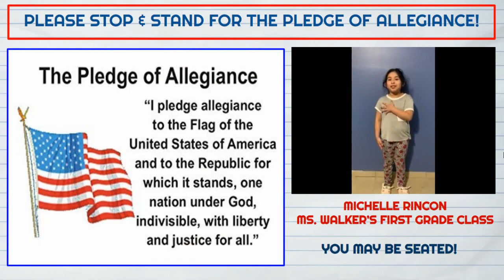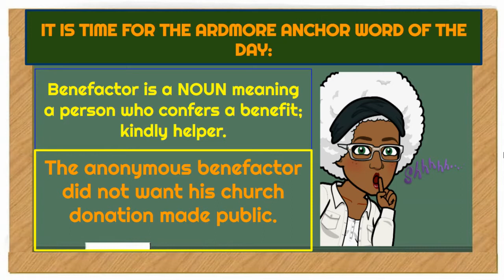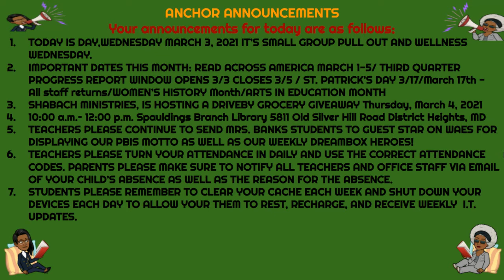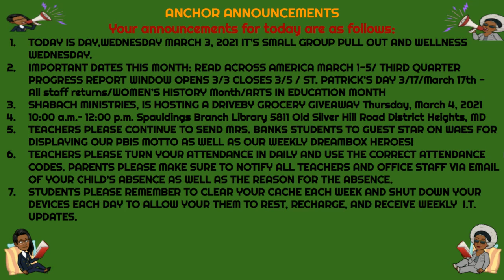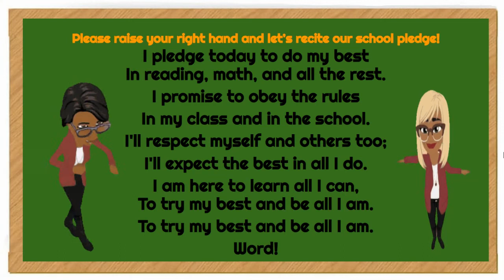WAES MORNING SHOW 3/3/21